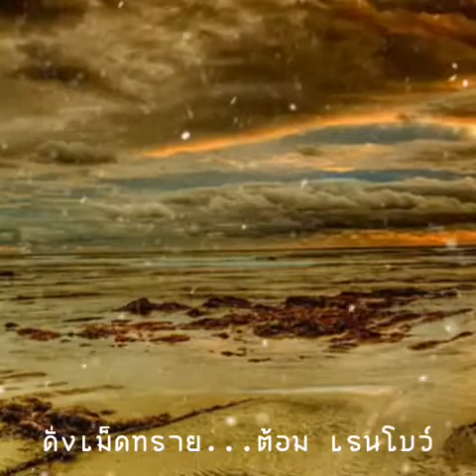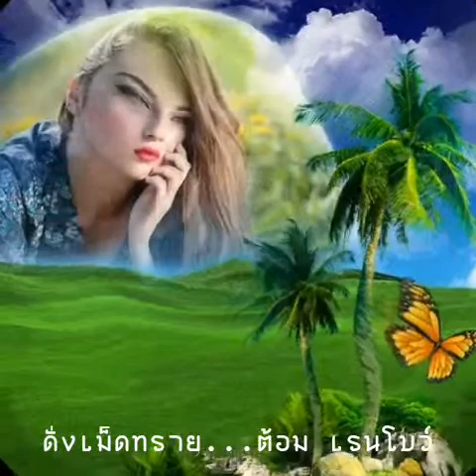ดั่งเม็ดทราย...ต้อมเรนโบว์ Created